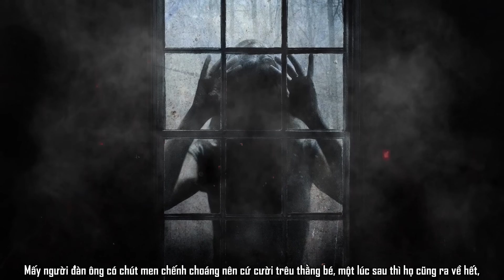[CUỐN] Truyện Ma: TRỐN TÌM NGOÀI BÃI THA MA - Tập 2 | Mỗi đêm 1 câu chuyện kinh dị